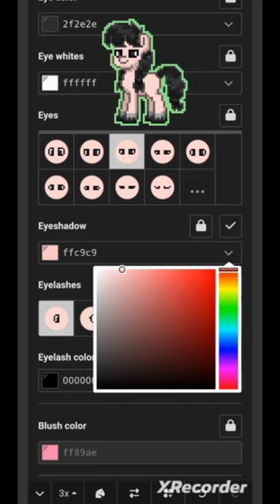Pony Town Character Ideas | Wednesday